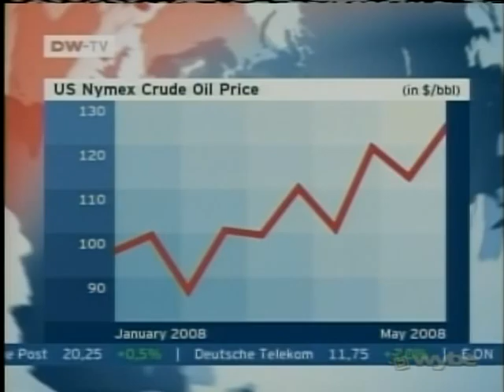Oil price hits record high of $123 per barrel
International report on German Journal looks at the record high price of oil at $123 per barrel.

The price is projected to continue increasing to over $200 per barrel.